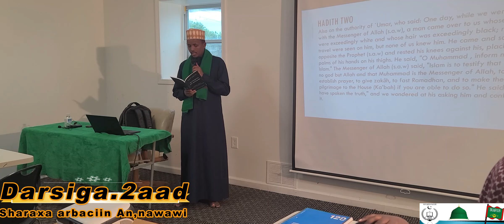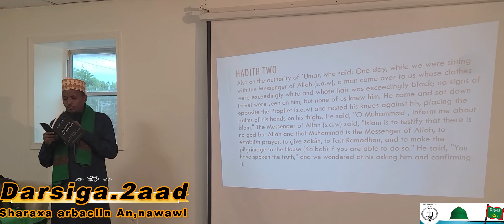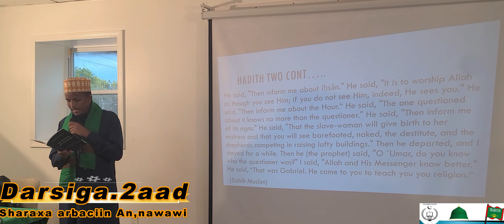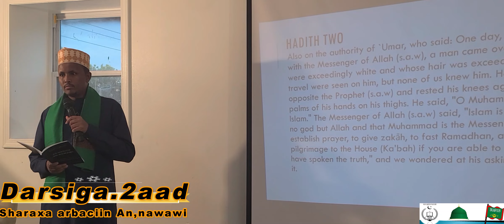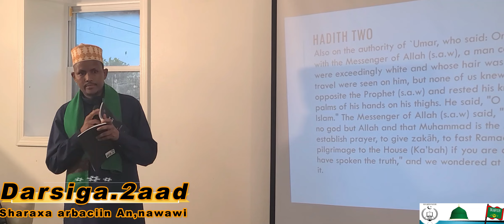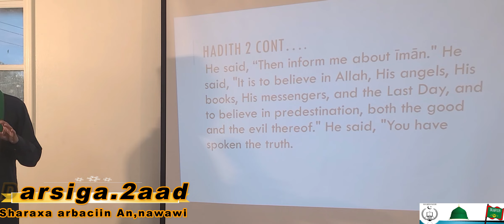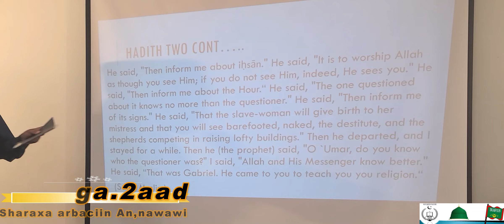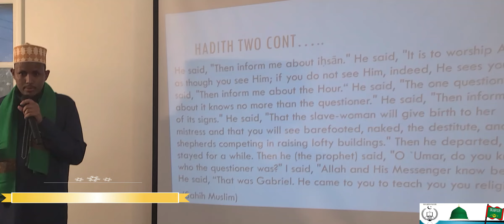kitabka arbaciin an,nawawi kc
khalifka